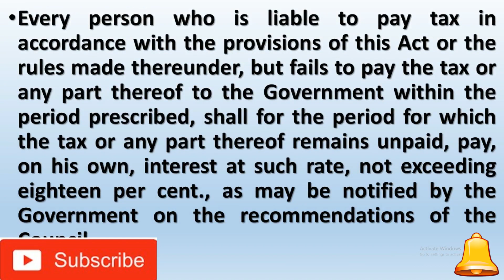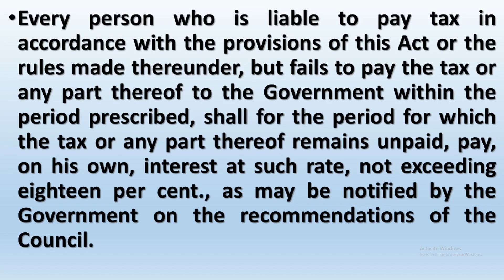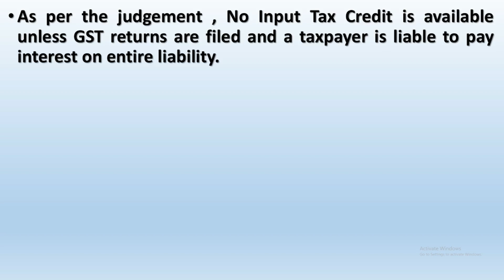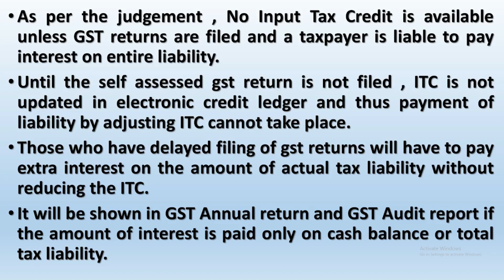BREAKING NEWS|NON FILING OF GST RETURNS WILL BE EXPENSIVE|INTEREST PAYABLE ON LATE FILING OF RETURNS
In this video we will discuss about the interest payment on delayed filing of gst returns. Gst return to be filed before due date to save interest on gst tax.Court order says that interest will be paid on entire liability instead of Net ta liability .

GST UPDATES

Team GSTPLATFORM